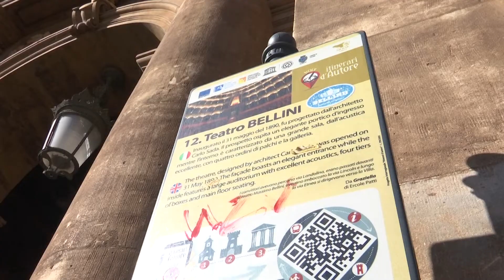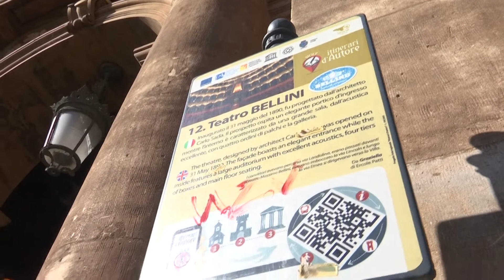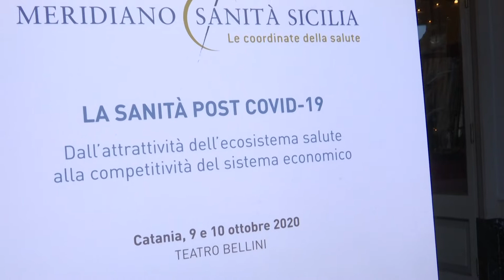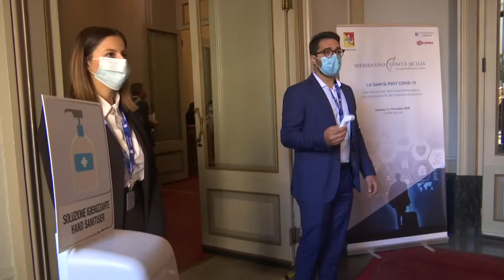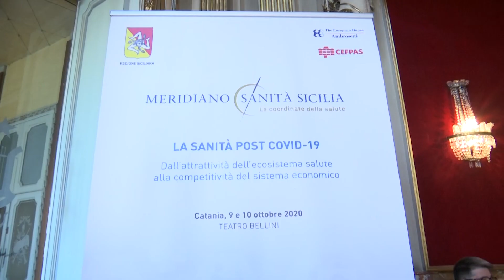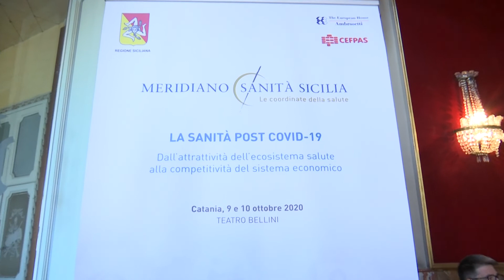Sanità ed economia post-Covid: a Catania un convegno per la ripartenza | VIDEO